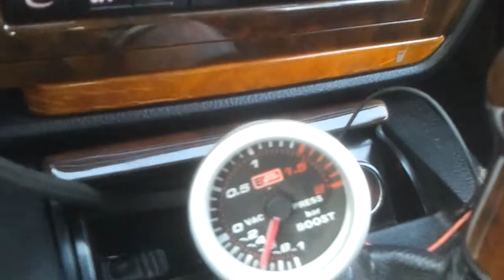VW PASSAT 1.8T dziwne doładowanie 2